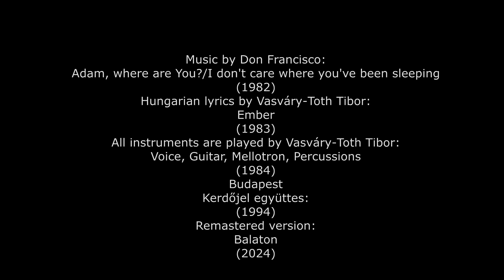Ember (music video)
Vasváry-Tóth Tibor, 2024
Kérdőjel együttes
Don Francisco, Adam, 1982
minden hangszeren Vasváry-Tóth Tibor játszik.